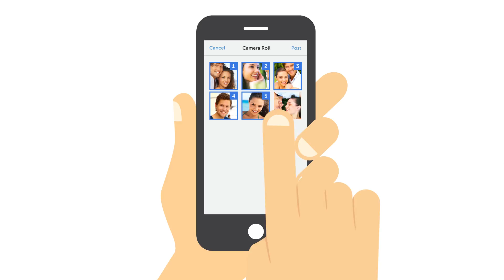WiFi Digital Photo Frame Product Video